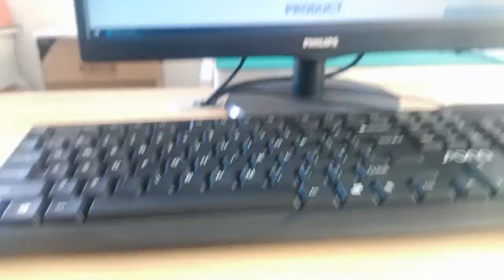857933006 Compatible ZhuSun Jack Ask for Datasheet